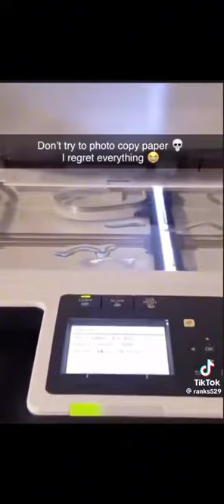this is what happens when you put water on a copy machine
content creator on the rise  gay age 29 cringe king

cell phone camera Hp chrome Laptop for other editing needs from target Amazon Tablet android device from target bounce phone android device from walmart all natural lightning canva for thumbnails cap cut for editing For any issues or copyright infringement press or media please email us at DISCLAIMER:required copyright details Copyright Disclaimer Under Section 107 of the Copyright Act 1976, allowance is made for "fair use" for purposes such as criticism, comment, news reporting, teaching, scholarship, and research.

my cell phone camera
Hp chrome Laptop for other editing needs from target
Amazon Tablet android device from target
bounce phone android device from walmart
all natural lightning
canva for thumbnails
cap cut for editing